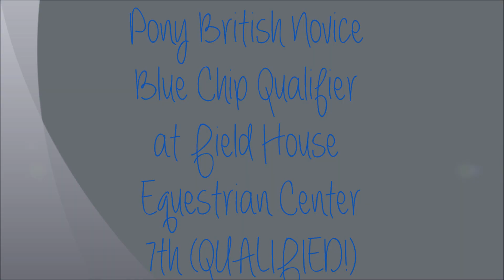My Delilah qualifying for "Blue Chip Championships" - BSJA Junior British Novice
We finished 7th at Field House Equestrian BSJA British Novice and qualified for Blue Chip Championships 2013 (top 8 went through).   Can't wait to jump at Hartpury College in the spring.